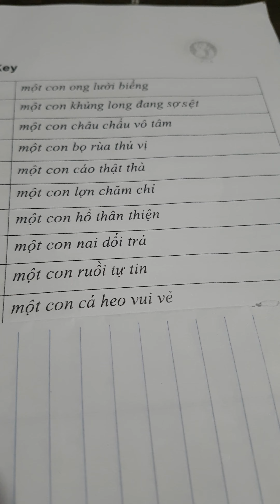Hải Hà-Day 165